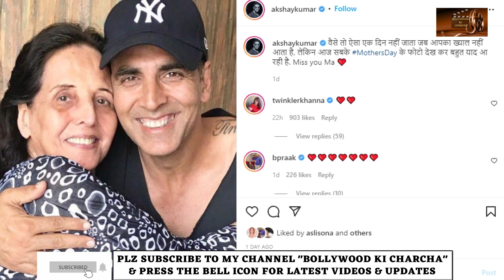Prithviraj | Official Trailer | Akshay Kumar | Sanjay Dutt | Sonu Sood | Manushi Chhillar | manavvij